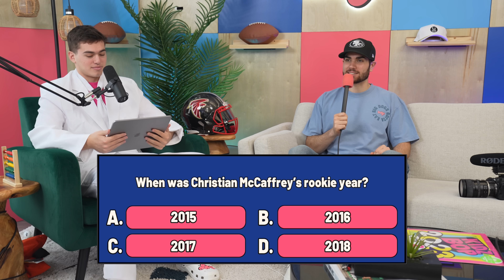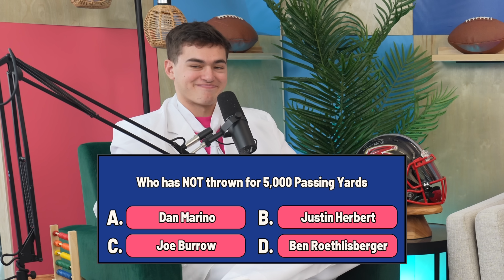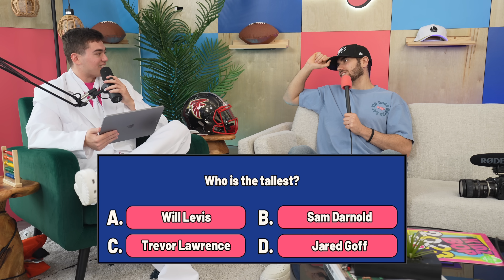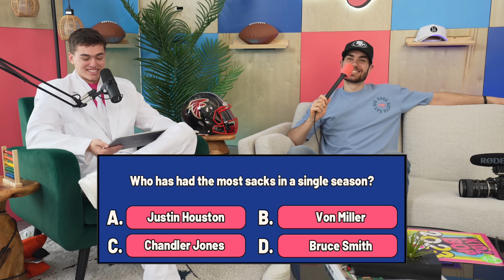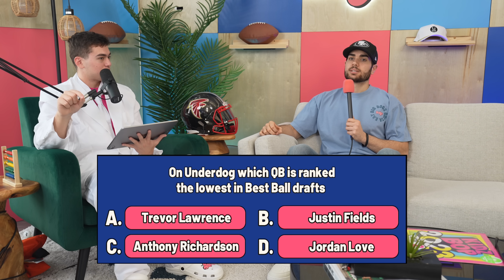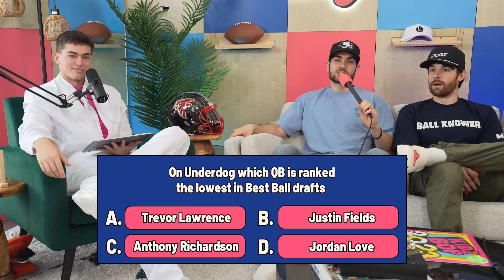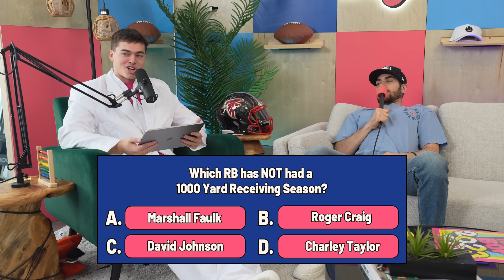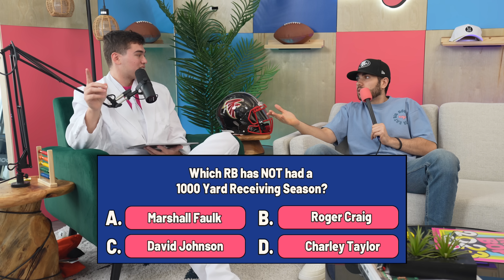Who Wants to be a Millionaire NFL Edition | Episode 2